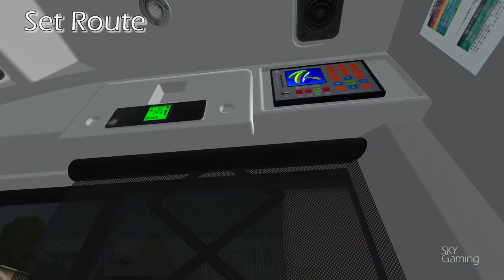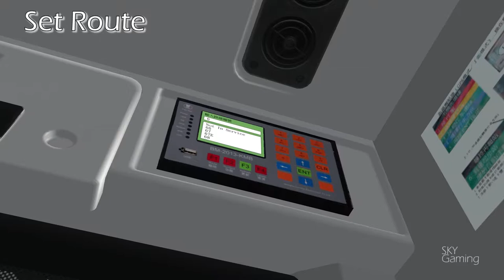[ OMSI - GG2 LHT ] Alexander Dennis E200 67 半山廣場 → 清林邨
遊戲 Game: OMSI2
地圖 Map: Great Grundorf 2 (v2.01) LHT (GG2 右軚版 )
用車 Bus: Alexander Dennis Enviro 200 Dart (AAS)
路線 Route: 67
方向 Direction: 半山廣場 → 清林邨 | Mid-Levels Plaza → Ching Lam Estate